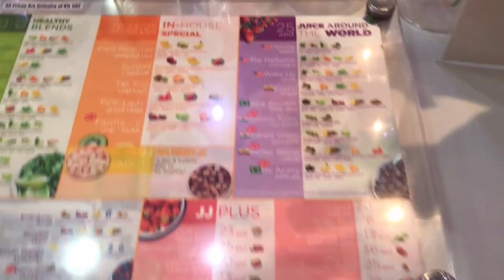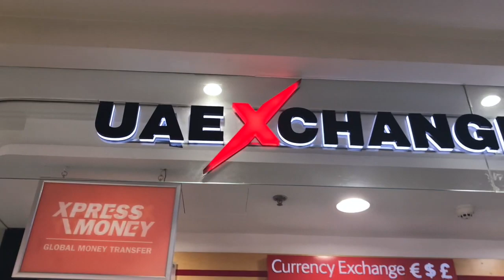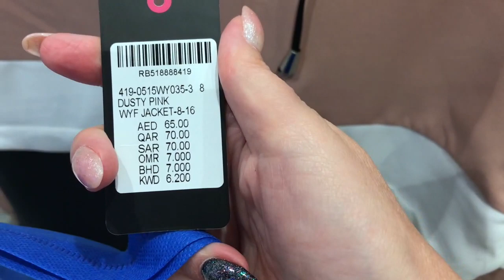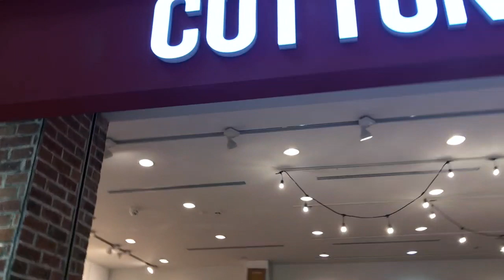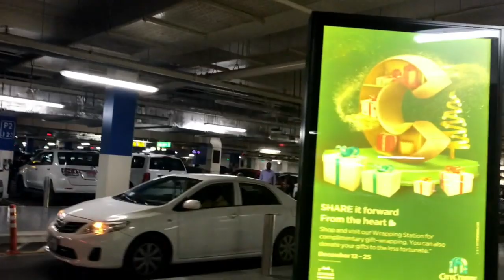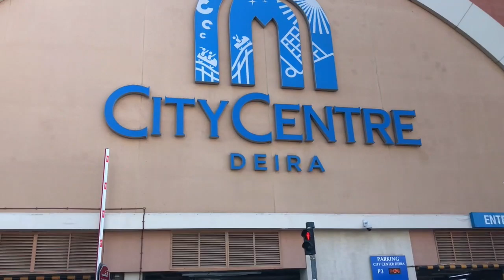Дубай 🌺 Обзор City Centre Deira 🛍 Покупки 😱 Где купить Дирхамы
По просьбе многих друзей сделала короткий обзор City Centre DEIRA!!! Весь снять просто не хватит дня))) нас как всегда кончились дирхамы, купить их можно в любом обменике валют, курс везде почти одинаковый!
Сделали чете маленькие покупки и пошли в отель отдыхать к бассейну!!!